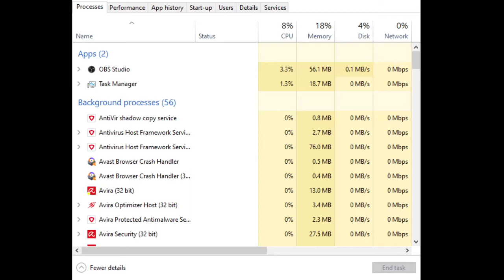Ending task on Windows Task Manager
This shit is stupid even by my standards